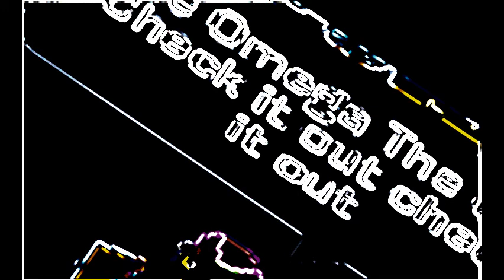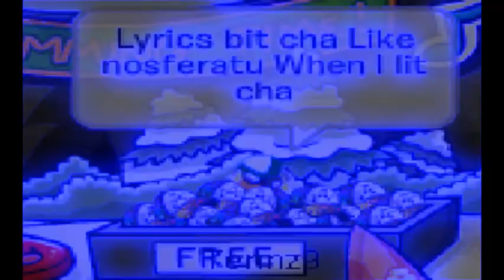Tech N9ne-Be Warned CPMV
It took a while...